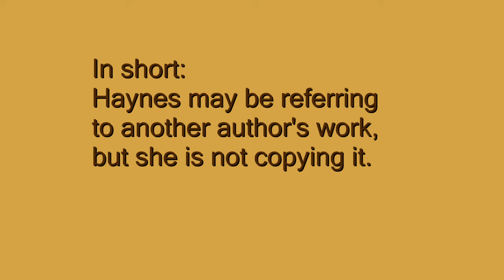Mother of Pearl- Discussion Video 1 of 2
Join the conversation in the comments section below or post a video response!